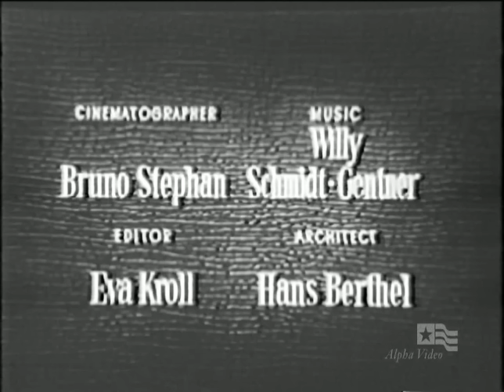Eight Witnesses (1954) Spy Thriller Movies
Eight Witnesses 1954 full movie 1950's espionage spy thriller. A murder occurs in front of eight witnesses but in an ironic twist they are all blind.  this is not a murder mystery but a spy film about a scientist with a secret formula who escapes to the West from a "Soviet" scientific facility in order to make contact with the Americans.  review by Broken Trout